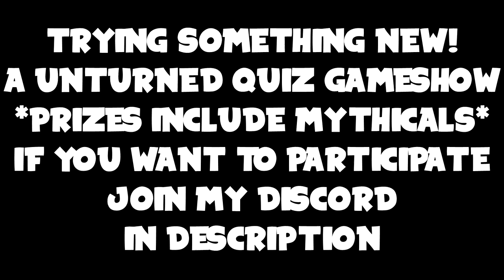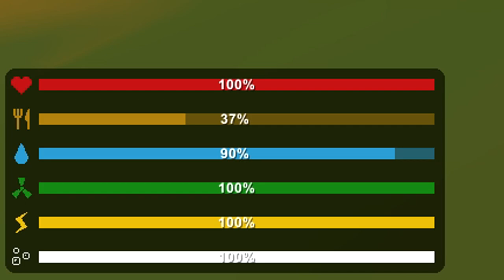HOW WELL DO YOU KNOW UNTURNED? (Unturned Quiz)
I created a *NEW* Unturned quiz for you guys to put your Unturned knowledge to the test and see how well you know the game.

Also I'm making an Unturned game show where I test contestants knowledge in the game to see who know most and winners will receive mythicals.